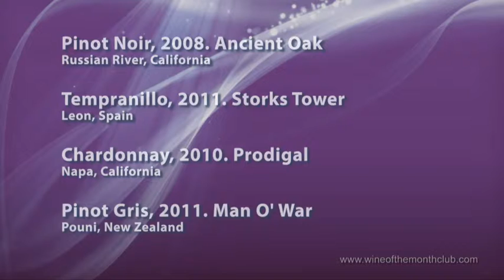March 2014 Wine of the Month Club Limited Series